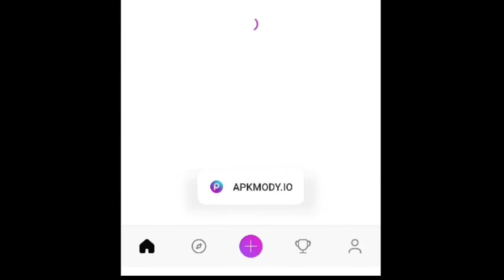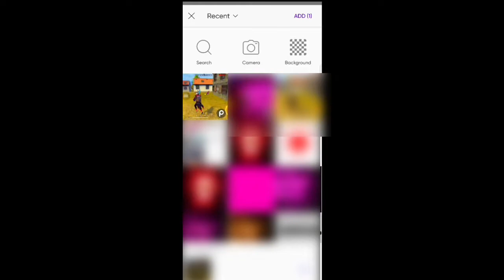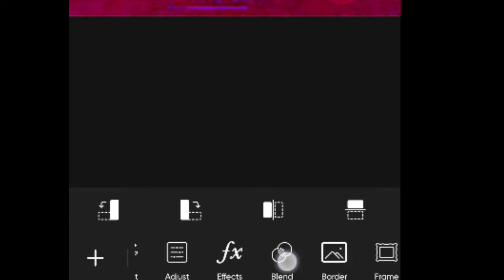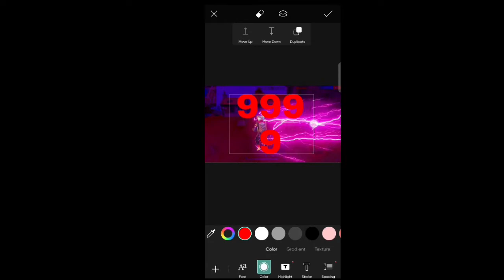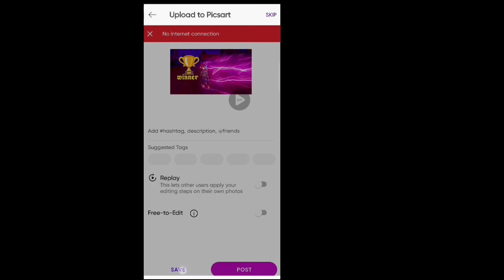Make Thumbnail Like @AloneboyFF || New VFX Thumbnail tutorial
Make Thumbnail Like @Alone Boy Ff || New VFX Thumbnail tutorial
OUR CHANNEL AND BELL ICON ALL***
PRESS🔔🔔🔔🔔PLEASE🙏🔔🙏
After Watching Full video then Download Please🙏

Gameplay Credit::::::::::::
Alone Boy Ff
📖Topic Covers🤔
Make Thumbnail Like @Alone Boy Ff
New VFX Thumbnail tutorial
1) str editz
2) ruok ff editing 2022
3) edit like ruok ff new video
4) how to edit like ruok ff in kinemaster new video
5) ruok ff editing pack new montage
6) character glow effect
7) how to make thumbnail like ruok ff
8) how to edit like ruok
9) how to edit video like ruok ff
10) how to make free fire 3d montage
11) sky change effect on montage
12) sky change effect
13) editing tutorial 2022
14) sky replacement ff
15) how to edit like ruok ff
16) free fire video editing 2023
17) New sky replacement tutorial
18) how to change sky colour in montage like vasu777
19) New sky replacement kinemaster
20) New sky glow effect in kinemaster